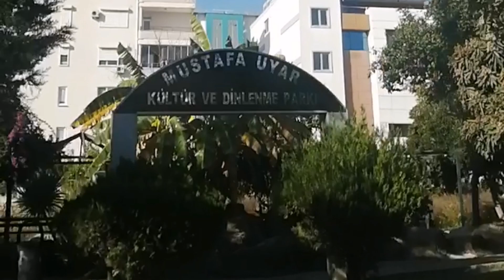ЛЮБИТЕЛЯМ ВОЛН. ТУРЦИЯ 2023.